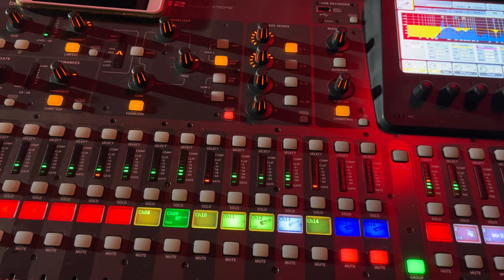Orkes2022+ហោមរោង​ +ក្លែបក្លិនចន្ធូ​+ស្នេហ៍ឆ្លងវេហា+ស្រីមុំ​ តន្រ្តី,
Orkes2022,
ហោមរោង​ ,
ក្លែបក្លិនចន្ធូ​,
ស្នេហ៍ឆ្លងវេហា,
ស្រីមុំ​ តន្រ្តី,
កន្ទ្រឹមមកដល់ទៀតហើយ
,បងអើយស្តាប់ផ្គរ,
កញ្ញា ធីតា,
,នាយសាន​ តន្ត្រី,
អកកាដង់ រាំវង់ ឡាំលាវ,
ស្នេហ៍អើយស្នេហ៍,
ម៉ែខ្ញុំក្រមុំមិនដូរ,
ច្រៀងដោយ ស្រីលីន,
Orkes  knrtum​ 2022,Romvong,
សូមមេត្តាដោយក្តីគោរពខ្ញុំបាទ_ហាមដាច់ខាត់លួចចំឡងទៅផុសធ្វើអាជីវកម្មផ្សេងៗ_ពុំដូចនោះទេអ្នកនឹងទទួលទោសតាមច្បាប់

Concert =

Musical instruments
1 Drummer
2 Ax Organ
3 Guitar Solo Guitar Solo
4 Guitar Bass

* Calendar Calendar *
* Orkes Orkadong *